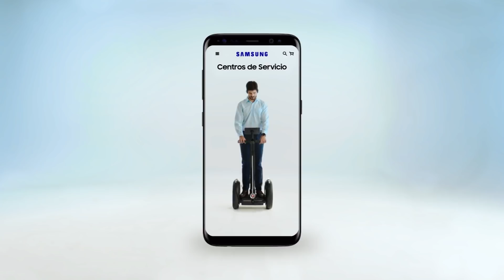Garantía Local – Tienda Samsung Online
Compra sin preocupaciones, porque todos los productos adquiridos en la Tienda Samsung Online poseen Garantía Samsung por 1 año en Panamá, Costa Rica, Ecuador, Honduras, Guatemala, Nicaragua, El Salvador, República Dominicana y Venezuela.